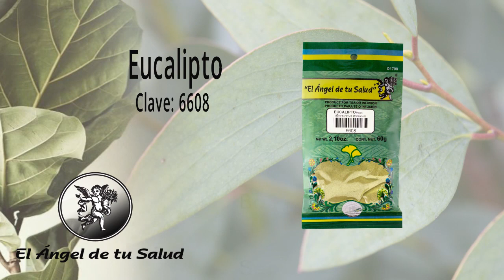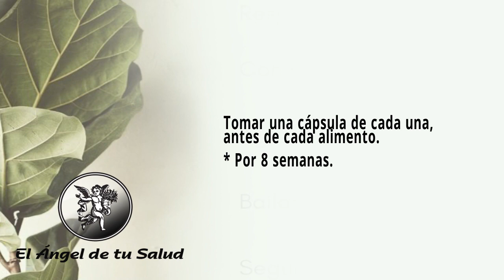FÓRMULA HERBOLARIA PARA TRATAR LA DIARREA POR NERVIOS